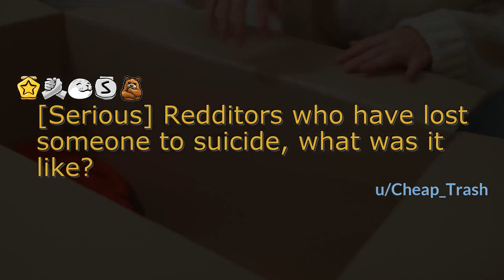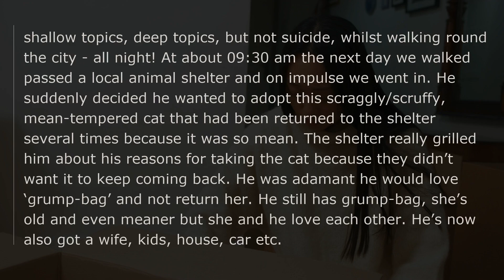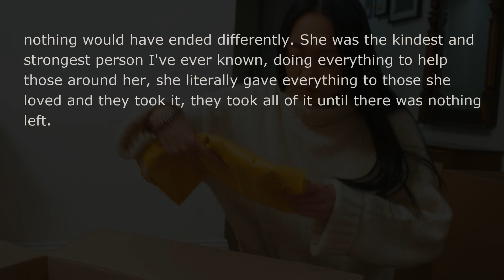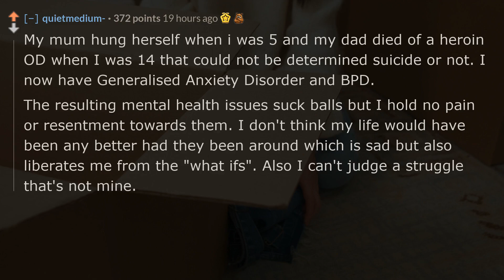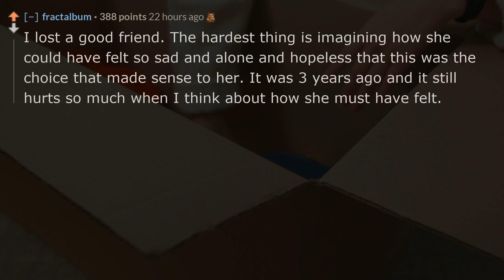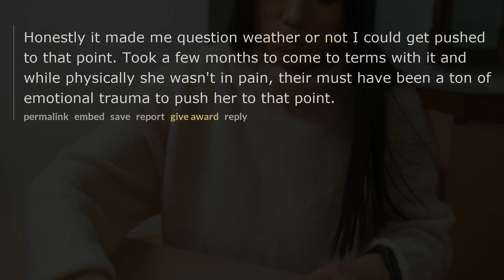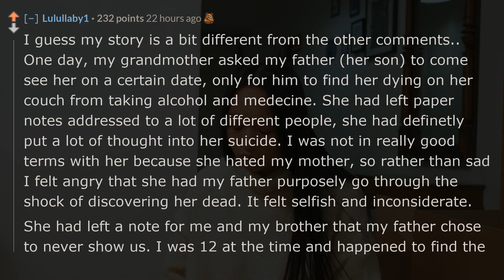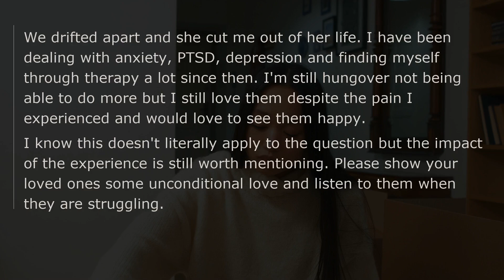Redditors who have lost someone to suicide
❤️[Serious] Redditors who have lost someone to suicide, what was it like?
👍Do you want bingeworthy Reddit askreddit videos?